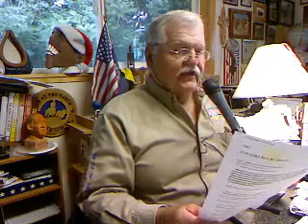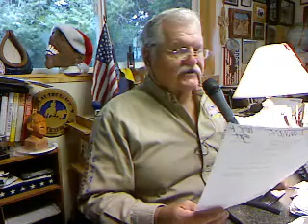President Obama Has Missed Over Half of the Intelligence Briefings, but Blames Others for ISIS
Zeb at the Ranch broadcast Tuesday, September 30, 2014 Listen to Zeb's comments on a variety of items recently in the news.